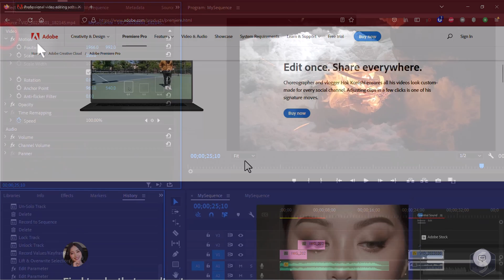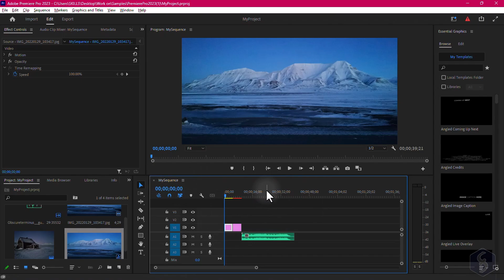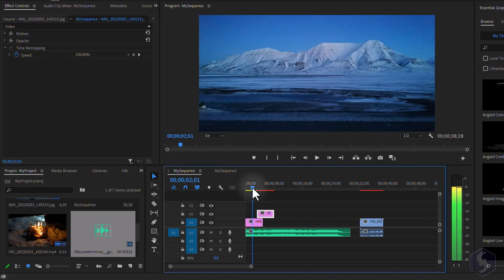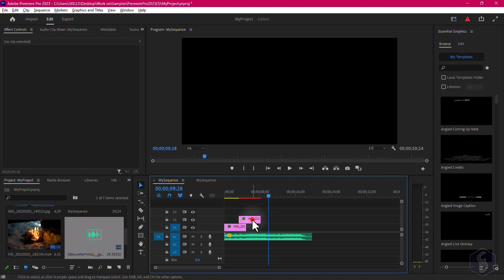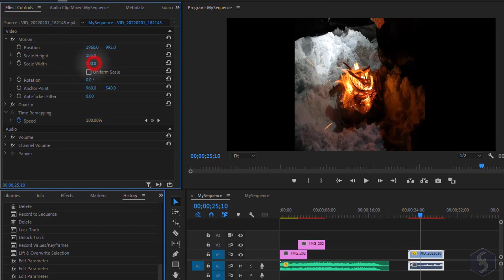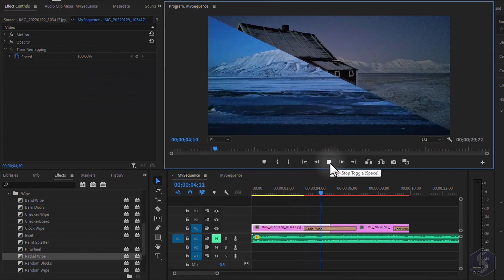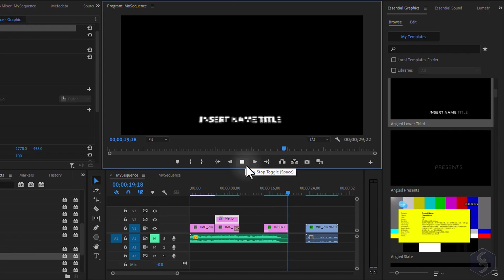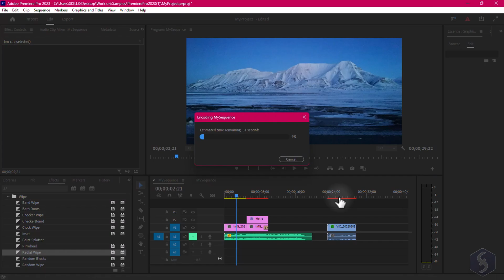Premiere Pro - Tutorial for Beginners in 11 MINUTES! [ 2023 UPDATED ]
NO RECYCLED VIDEO - Learn in 11 mins with this Adobe Premiere Pro tutorial (2023)! How to use Premiere Pro 2023.
Discover it here: ✅ (official website*)
Enable SUBTITLES if you have trouble at understanding the narration. Leave feedback if you can!

NO RECYCLED VIDEO - How to use Premiere Pro 2023 with this Adobe Premiere Pro tutorial (2023), the best to enter into video editing! Tutorial for beginners, getting started, basics.

⭐️TIMESTAMPS
00:00 Introduction
00:30 Home Screen, Import page
00:56 Edit Page
01:23 Sequence Settings
01:53 Import Media
02:31 Preview Content
03:03 Editing Clips
04:40 Manage Tracks
05:50 Effect Controls
06:45 Adjustment Panels
07:20 Applying Effects
07:42 Applying Transitions
08:18 Drawing Vectors & Text
10:03 Save & Export

Discover Adobe Premiere Pro, one of the most used software to realize professional videos! Add effects, outstanding corrections (including color grading), apply transitions and amazing vectors to make your video unique.
In this video lasting only 11 minutes we are going to see the very basics you need to know to start using this software and begin your journey into video editing.